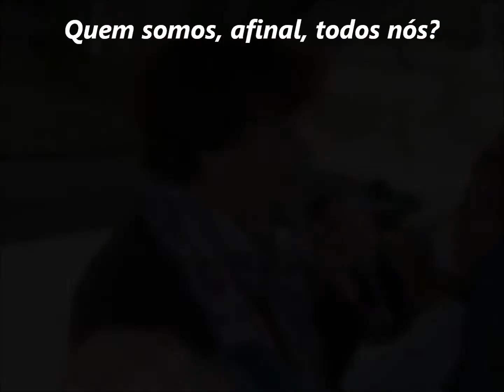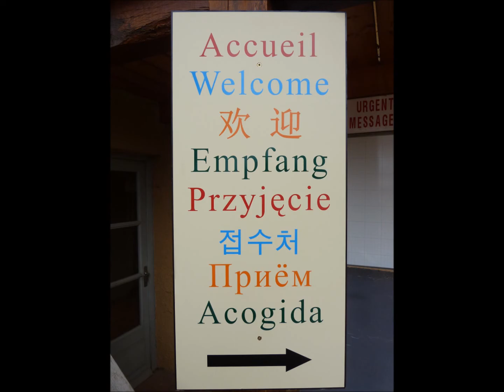Taizé 0109mar14 A Caminho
Viagem Lisboa - Santarém - Taizé realizada por alunos e professores da Escola Secundária Doutor Ginestal Machado (Santarém) e Escola Secundária Eça de Queirós (Lisboa).